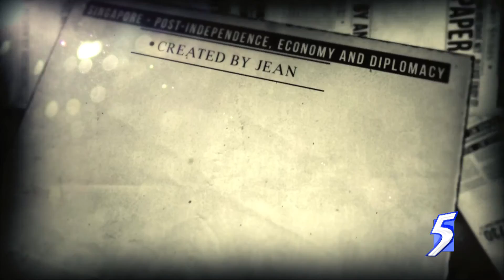There Was A Time II Episode 6 Trailer: The Ties That Bind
Don't miss the last episode of There Was A Time season 2 tonight at 9pm on Channel 5!

The ASEAN countries came together but out of fear of the spread communism. This alliance became a strong political force in the region. And in the fight against the communists, or the fight against the Vietnamese occupation against Cambodia, Singapore and America worked hand-in-hand to establish new ties. Yet, Singapore is still able to defend its decisions and policies, even if it means incurring negative criticisms from the bigger nations - when we decided not to accept Vietnamese refugees/boat people. We did not give in or succumbed to the pressure of the affluent countries, putting our citizens’ interest first. Kishore says it best, 'It's not about countries falling in love, it's about countries defending their own interests.'